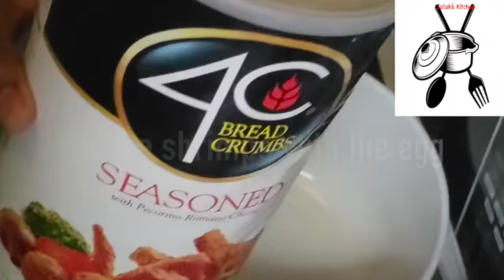Breaded Tilapia Fish Fillet and shrimps|So Simple Yet very delicious| step by step| Jalloh's Kitchen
this is a simple and easy step by step on how to make breaded tilapia fillet with shrimps. It very tasty. It will definitely be your go to recipe for fillet and shrimp.